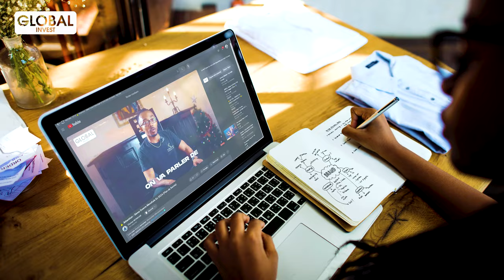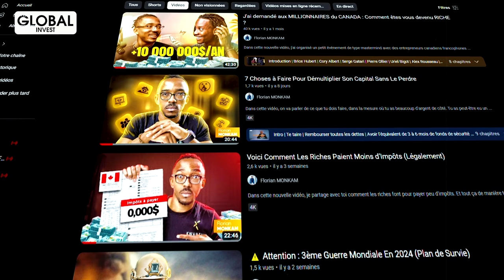Je Suis Devenu citoyen en moins de 6 mois au CANADA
Dans cette vidéo, je vais t’expliquer comment je suis devenu citoyen canadien en moins de six mois. Aujourd’hui, nous ne parlons pas d’investissement immobilier ou de finances personnelles. Mais je vais partager avec vous mon parcours pour vous expliquer clairement comment, vous aussi, pouvez avoir la citoyenneté canadienne.

Avertissement